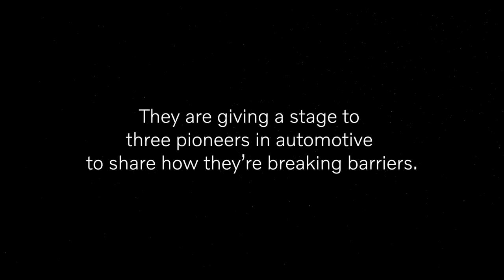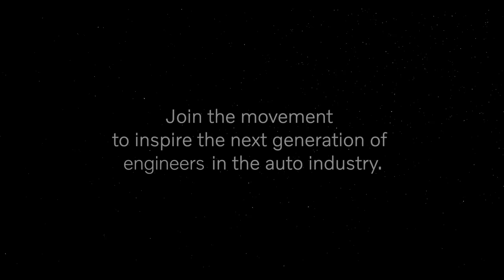Women who are driven to make the auto industry more inclusive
As experts in automotive, a master technician, a dealership owner and advocator use their unique perspectives to highlight how anyone can grow, succeed and break barriers in the industry.